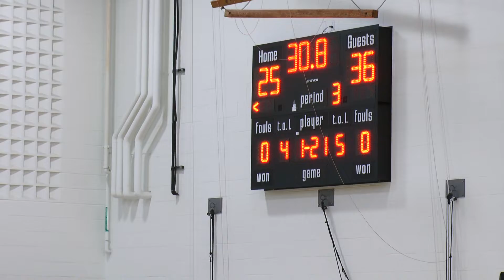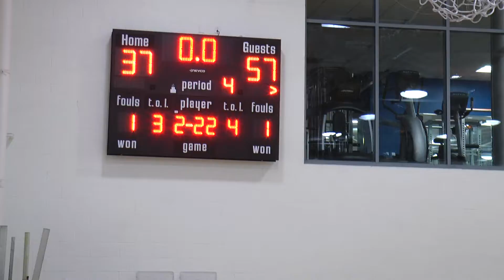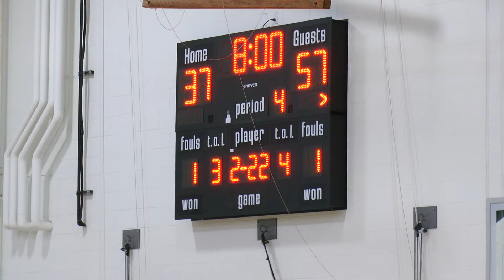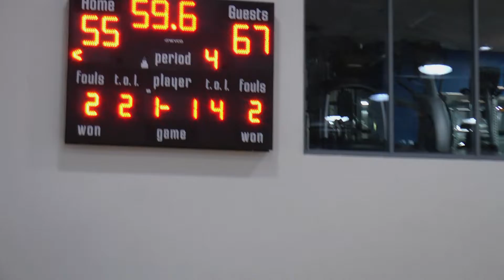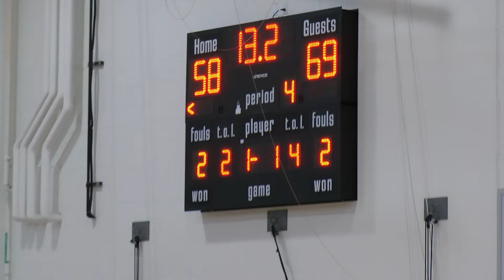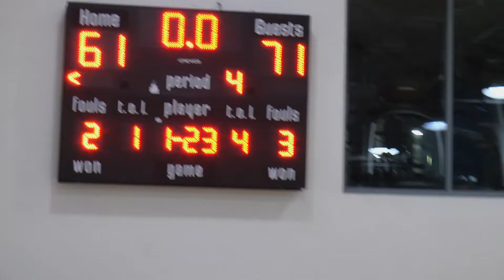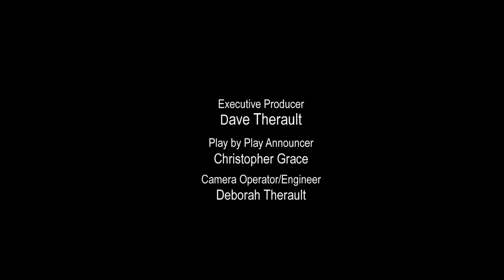Waterbury Career Academy High School vs Notre Dame - Fairfield High School - Dec 19, 2018